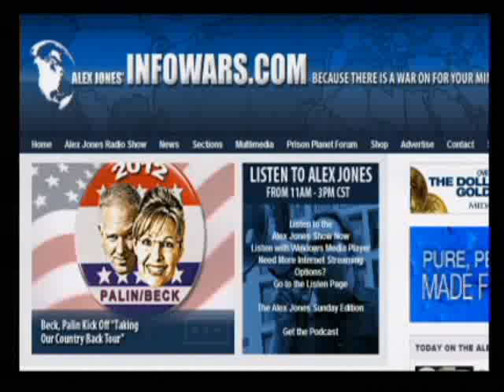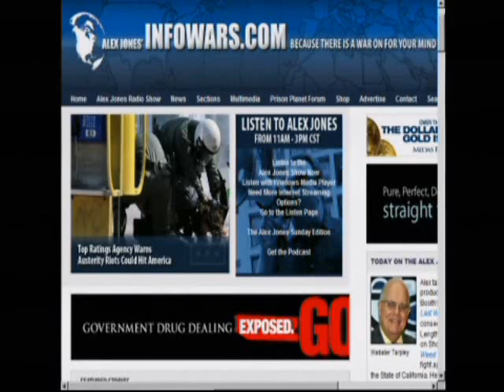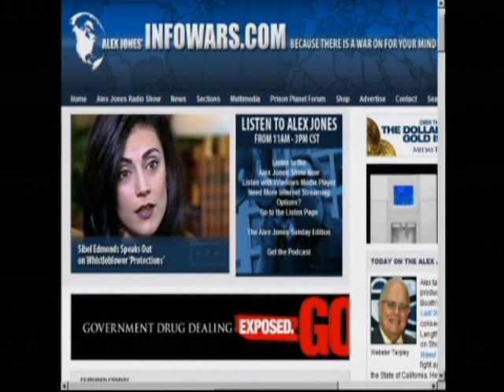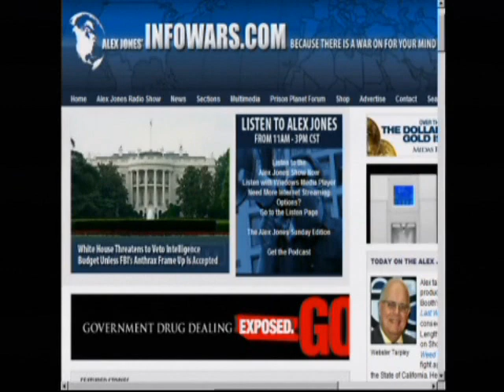The Alex Jones Show with Kevin Booth 3-16-2010 Pt. 4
Alex talks with film and video director, producer, and musician Kevin Booth. Booth's film, American Drug War - The Last White Hope, has won three consecutive awards for "Best Feature Length Documentary" and was featured on Showtime. In his latest film, How Weed Won the West, Booth traces the fight against Federal drug regulation in the State of California. He interviews radio host Alex Jones, former drug dealers, real-life gang members, legal-weed pitch men, activists and advocates to find the truth. Alex also talks with author, historian, and journalist Webster Tarpley.